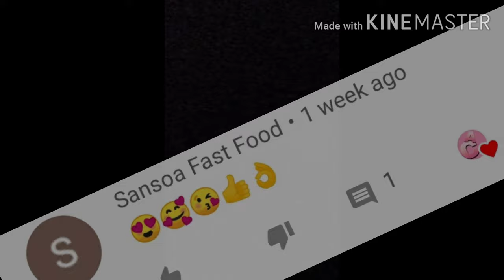I Tried Recreating *Ane li* 's Feather Nail Art On My Long Nails😍|Unique nail art 2020 by Cute Art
In today 's video i tried Ane li 's amazing feather nail art... i know i'm not soo perfect like her but i tried hard... watch full video to see how it comes out :)